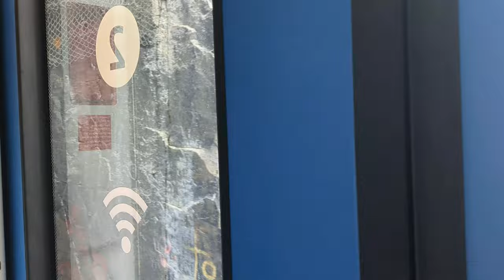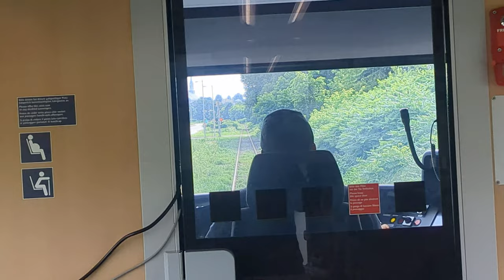A trip on the Hydrogen Train de Charlevoix | Alstom ILINT from Chutes-Montmorency to Baie-Saint-Paul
Hello everyone! If you wondered where I went for the past couple of weeks, this is it! For privacy reasons I refrained from posting anything from my vacation until after I came home, save my post of the BN GP38-2 from train 70.

A bit of background:
The Train de Charlevoix is a tourist and ski transit service starting in Chutes-Montmorency (Montmorency Falls) in Québec City. The line goes up the beautiful north shore of the St. Lawrence river to La Malbaie, with a terminal at Baie-Saint-Paul. It has been in operation with the DB Class 628.1s since the line was renovated in 2008. The ILINT demonstrator train came over on a boat earlier this year, following demonstrator runs and revenue service all across Europe. It has been fitted with what sounds like an NJT-style K5LA for use on North American railroads, while the three DB sets appear to have the classic Canadian K1L13. The top speed of the ILINTs is supposed to be 140km/h, but the Train de Charlevoix runs on Class 2 track, so it doesn't go above 50km/h even on the fastest parts.